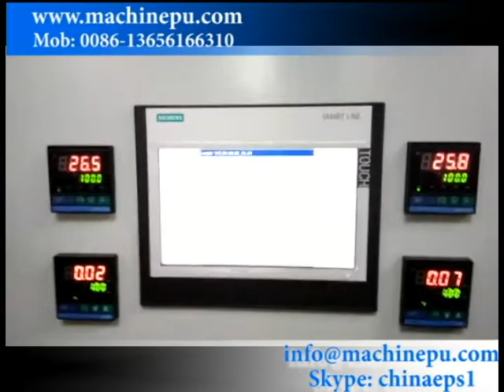Low Pressure Polyurethane Foam Machine/PU Foam Injection Machine